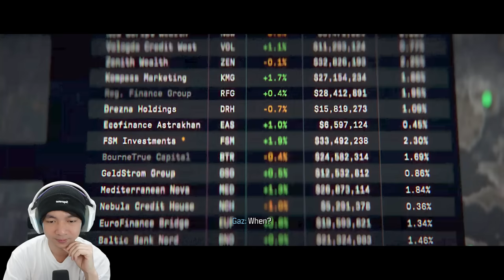Si Pembuat Kekacauan - Call Of Duty Modern Warfare 3 Indonesia - Part 3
Bikin pusing aja sebenernya ini Makarov guys di game Call of Duty Modern Warfare 3 hufff , Bener bener apa saja yang menurut dia bisa bikin kacau semuanya terjadi, dan harus ada yang menghentikan dia, mari kita coba cari sumbernya terlebih dahulu, setelah itu mencari si Makarov di game COD MW3 ini